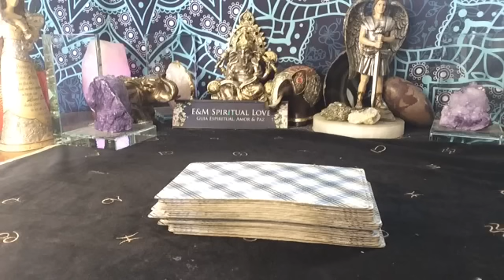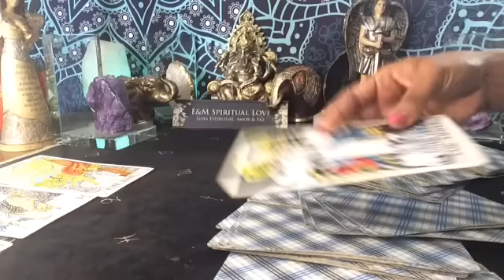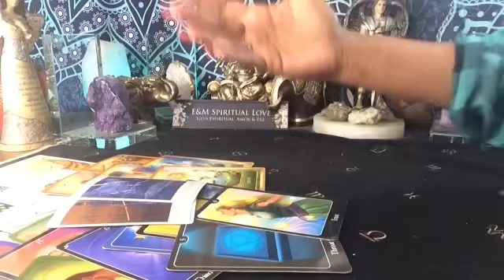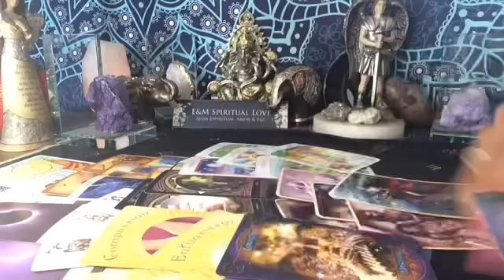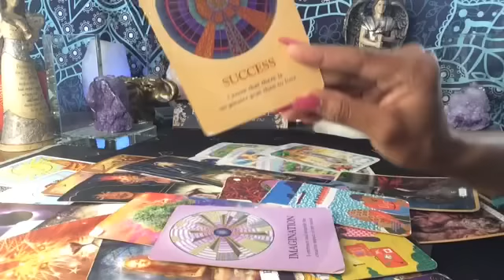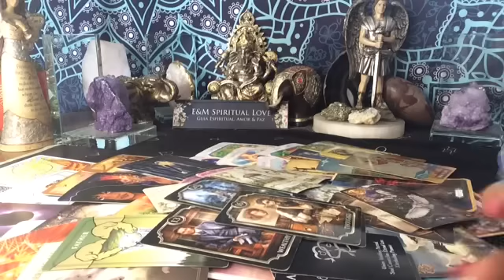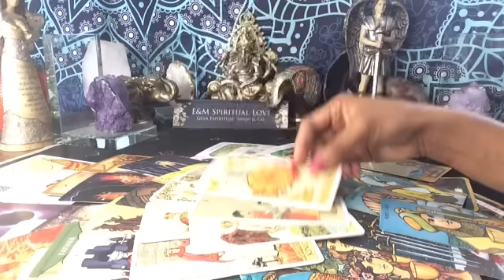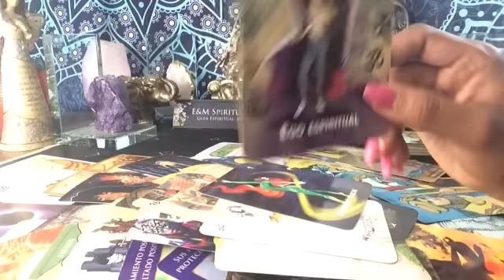VIRGO ♍️ EL FINAL DE UNA ERA | BIENVENIDA LA NUEVA ETAPA 🙏🪬🧿